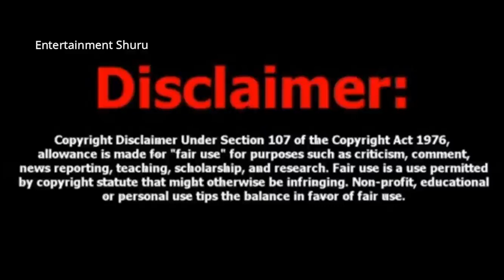Diwali special I Bigg Boss 5 Telugu Tomorrow Promo I biggboss5telugu Diwali special Episode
Bigg boss 5 telugu Diwali special episode, watch and enjoy
Bigg boss 5 telugu latest promo